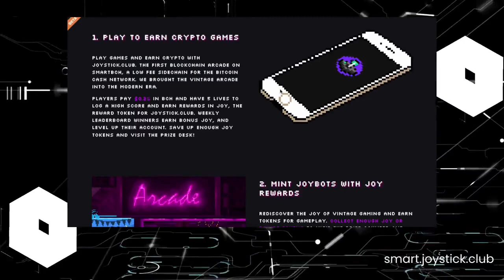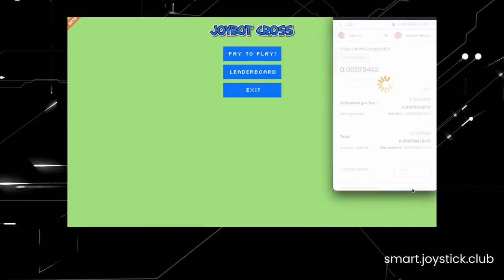Joystick.club gamefi token $JOY added to the decentralized exchange Verse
Joystick.club token JOY just got listed on the Verse decentralized exchange @ Now you can trade $BCH and $JOY without permission!